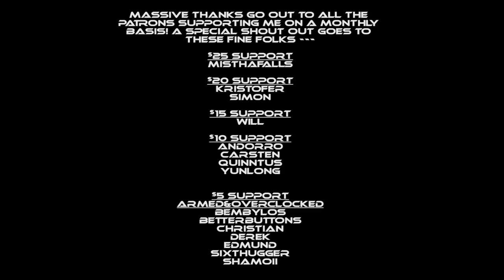Dancing with Death! - Supreme Commander Forged Alliance